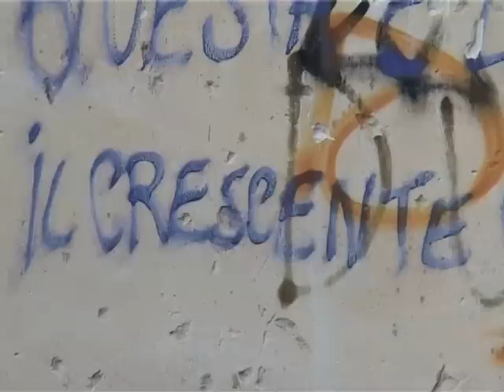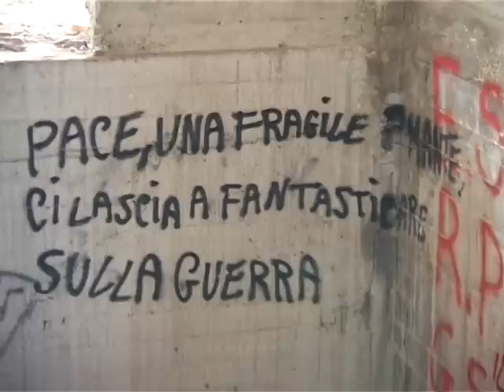TG 14.11.13 Vicino allo stadio San Nicola un ritrovo per satanisti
Ora vi mostriamo cosa abbiamo scoperto nei pressi dello stadio San Nicola. Un casolare abbandonato all'interno di un'immensa zona verde conosciuta come il "Boschetto delle Fate". Un luogo davvero inquietante che da tempo sembra essere zona di ritrovo per i satanisti.